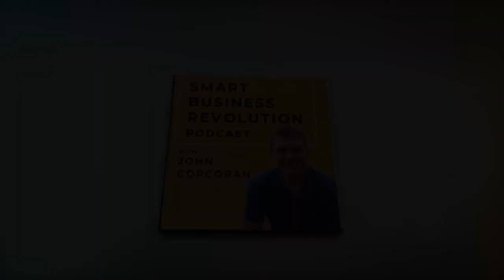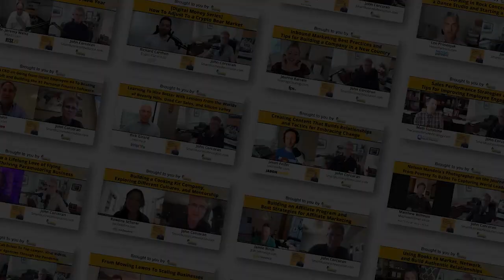How To Escape Founder-Led Sales for Agency Owners With Corey Quinn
Corey Quinn is a self-employed Fractional CMO and Go-To-Market Strategist at Corey Quinn, Inc. He is also a seasoned entrepreneur, sales leader, and marketing executive with a mission to empower agency founders through mentoring, consulting, and coaching. Corey graduated from the University of California, Santa Cruz, and has been an entrepreneur for 25 years. His focus is on helping agency owners to get out of founder-led sales.

Before starting Corey Quinn, Inc., Corey was the CMO at Scorpion, where he helped grow the agency's revenue from $20 million to $150 million in seven years. He hosts the Vertical Go-To-Market Podcast and is the author of the upcoming book, Anyone, Not Everyone.

In this episode of the Smart Business Revolution Podcast, John Corcoran sits down with Corey Quinn, a Fractional CMO and Go-To-Market Strategist at Corey Quinn, Inc., to talk about how agency owners can escape founder-led sales. They also discuss Corey's tech background, the challenges agency owners face selling to lawyers, and the benefits of building a niche business.

Here’s a glimpse of what you’ll hear:

• [0:00] Intro
• [02:25] Corey Quinn's entrepreneurial background and his experience launching a broadcasting business
• [11:32] The lessons Corey learned from running a tech business and working with rich people
• [15:38] What drove Corey to business development and sales?
• [21:20] How working with agencies prepared Corey for his current role
• [24:39] The challenge with selling to lawyers
• [25:48] Corey talks about giving away a Tesla, the importance of company culture, and why he transitioned to entrepreneurship
• [30:25] How Corey helps agency owners to scale
• [33:19] The peers Corey appreciates for their support